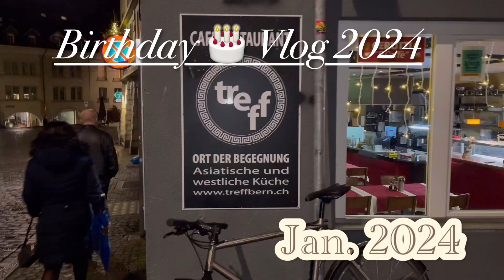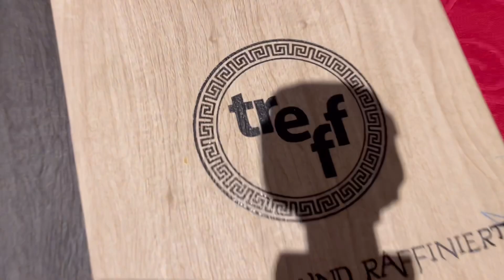Living in Switzerland | Dinner | Birthday vlog | Cake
Hello everyone in today’s Vlog I’m celebrating my birthday. I think from my previous Birthday Vlogs you guys will know I’m low key and usually celebrate with my parents because it’s also their anniversary.

I just want to wish everyone a successful year and to push yourself to get the things you want for 2024.

Restaurant:
Treff in downtown Bern near the Bears 🐻 and river Aare.

Tripod:
Joby tripod for phones

Editing software:
VLLO